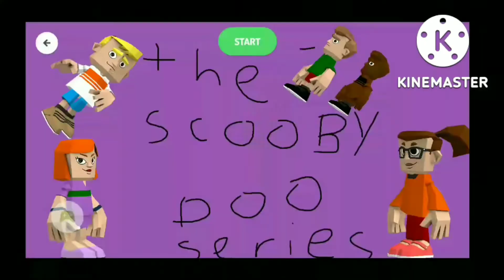Daphne becomes a YouTuber/grounded by FRED